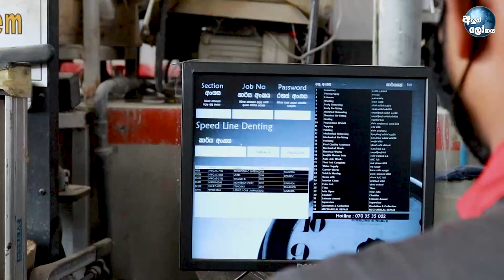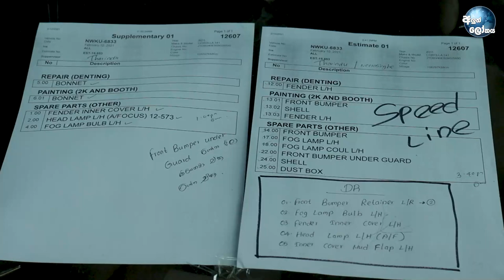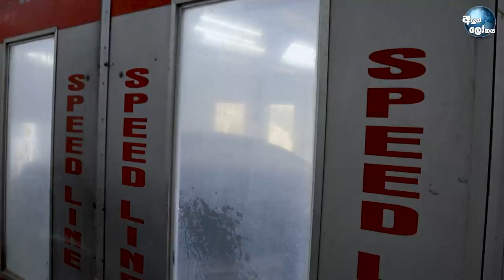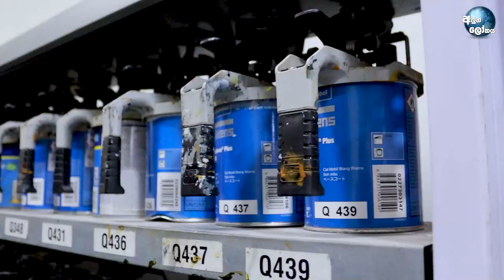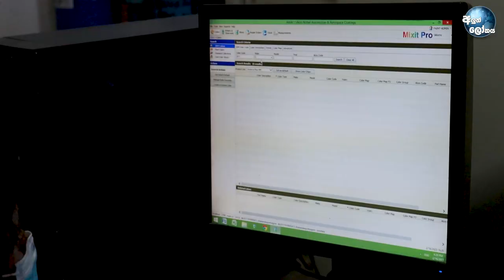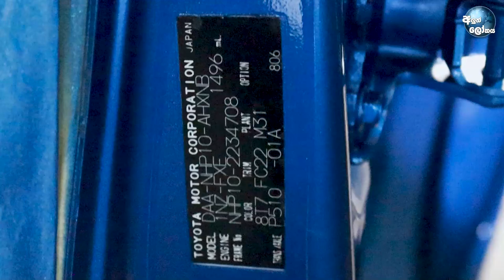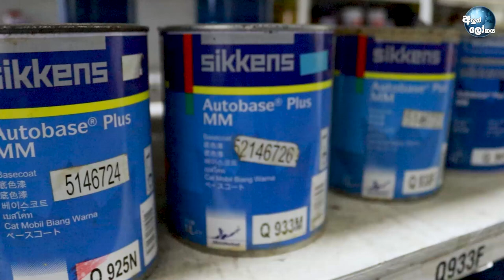වාහන 500ක් එකවර හදන ලංකාවේ විශාලතම ගරාජය! - The biggest garage in Sri Lanka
Challengers Motor Kurunagala
එකවර වාහන 500 ක් අලුත්වැඩියා කල හැකි ලංකාවේ එකම සහ විශ්වාසනියම තැන.
වසර 25 ක් යුරෝපිය සහ ජපන් වාහන අලුත්වැඩියාවේ ප්‍රමුඛයා වෙමු.
චැලෙන්ජර් මෝටර්ස්
නො.265,
කොලබ පාර ,
දම්බොක්ක,
කුරුණෑගල.
වැඩි විස්තර සදහා අමතන්න
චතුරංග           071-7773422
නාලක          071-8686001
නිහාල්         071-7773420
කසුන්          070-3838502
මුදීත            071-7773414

Aluth Lokaya සබ් කරල 🔔 සීනු ලකුන ඔබන්න.